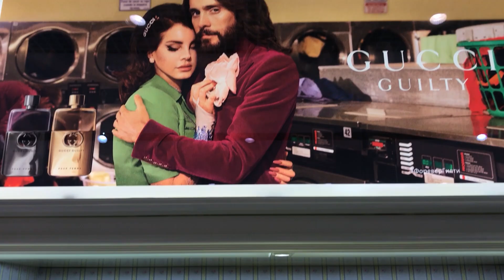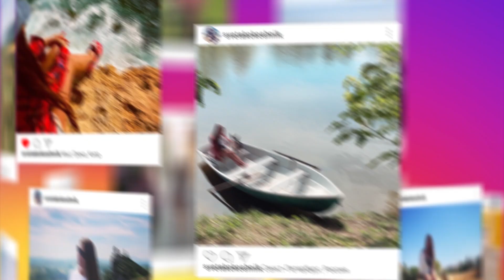Коллекция парфюмов GUCCI Guilty | Туалетная вода GUCCI Flora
Моя коллекция ароматов Gucci : туалетная вода Gucci Flora и парфюмерная вода Gucci Guilty и Gucci Bloom . Плюс в этом видео будет история модного дома Gucci и биография его основателя Guccio Gucci . Пишите в комментариях какая парфюмерная вода и туалетная вода Gucci есть у Вас. Смотреть до конца!

- 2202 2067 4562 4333 (Карта Сбербанк)

Мои парфюмы из этого видео:
Gucci Bloom Nettare Di Fiori Gucci
Flora by Gucci Eau de Parfum Gucci
Flora by Gucci Eau de Toilette
Gucci Guilty Black Pour Femme
Flora by Gucci Gorgeous Gardenia
Gucci Guilty
Flora by Gucci Glamorous Magnolia

Смотрите мои последние интересные видео на канале:
- Люксовые ароматы на лето | Летние ароматы для женщин
- Парфюмерные покупки вслепую | Ожидание и реальность
- Мои любимые цветочные ароматы | Женские духи
- Бюджетные ароматы для женщин до 30$ за флакон | Парфюмерные покупки
- Духи РФ - мой честный отзыв | Плюсы и минусы ИМ Духи.РФ
- Бюджетные аналоги дорогих ароматов ниши [ Похожие ароматы ] Часть 1
- ВСЯ ПРАВДА о производстве парфюмерии | Похожие ароматы клоны

Мой lnstаgrаm: svetakokoshnik